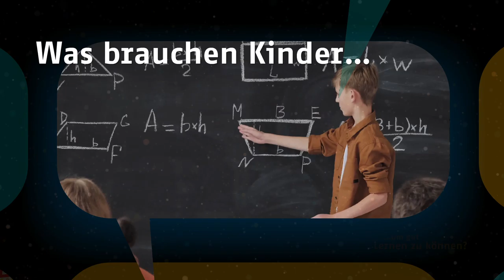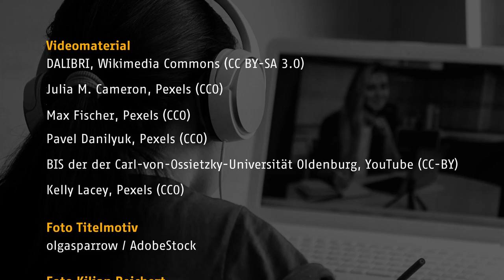Trailer | Talk SCIENCE ON: Lernen im Lockdown - Wohin steuert die Bildung?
Die Coronavirus-Pandemie traf Eltern, Kinder und Schulen unvermittelt und weitgehend unvorbereitet. Mit den Schulschließungen im März 2020 begann eine Zeit, in der Unterricht überwiegend zuhause, digital oder vereinzelt auch gar nicht stattfand.

Bis heute ist eine vollständige Rückkehr zum Normalbetrieb nicht absehbar. Inzwischen ist klar: Distanzunterricht kann die Schule nicht ersetzen. Welche Auswirkungen haben Homeschooling, soziale Isolation und fehlende Konzepte für den Digitalunterricht? Gibt es Wege, einen möglichen Bildungsverlust wieder auszugleichen? Welche Konsequenzen sind langfristig für die Bildungschancen der Kinder zu erwarten? Und hat eine schlechter ausgebildete Generation wirtschaftliche Folgen für die Gesellschaft? Diskutieren Sie mit beim virtuellen Talk!

Es diskutieren am 13. April unsere Gäste in virtueller Runde:

Cordula Artelt | Bildungsforscherin, Psychologin und Direktorin des Leibniz-Instituts für Bildungsverläufe, Bamberg
Bob Blume | Lehrer, Autor und Referent für digitale Medien, Offenburg
Ludger Wößmann | Bildungsökonom und Leiter des ifo Zentrums für Bildungsökonomik, München
mit Gesprächsmoderator Kilian Reichert und Publikumsmoderatorin Janine Utsch